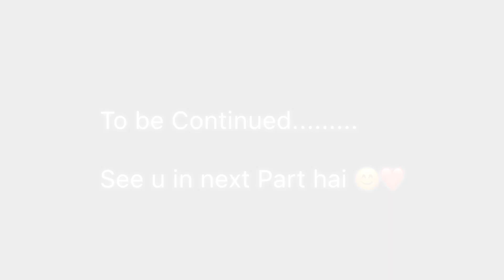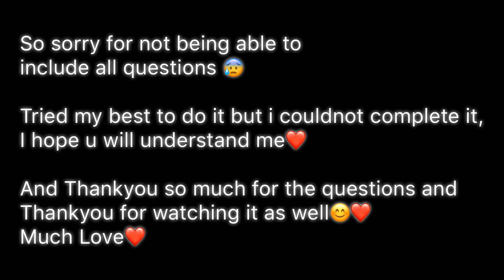Q and A Continues..... / NepaliMom Vlogs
Hello and Namaste my Lovelies, 🙏🏼😊❤️

I am a Nepali Mother to a 3 year old son residing in Kathmandu, Nepal. Here, I upload my random days vlog and many other stuff videos.

Have a good day everyone... Thankyou for watching🤗